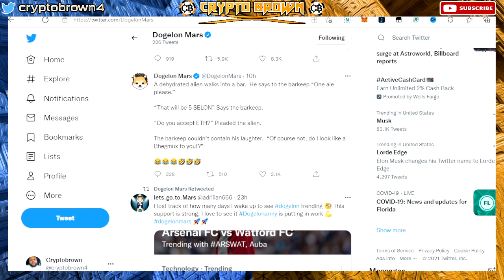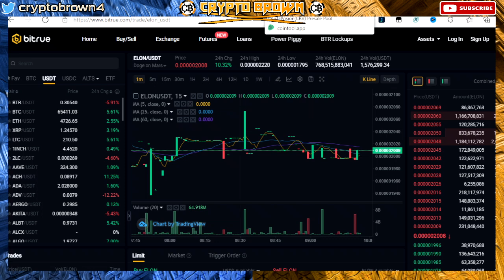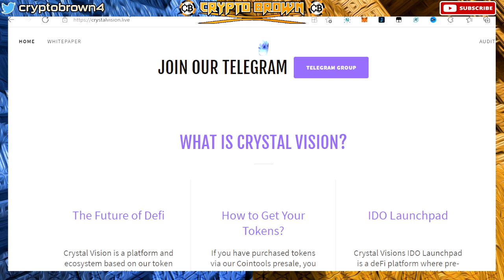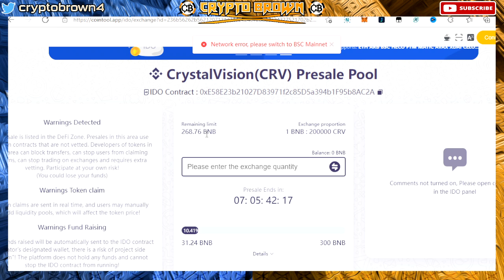DOGELON MARS UPDATE - ARE WE READY FOR A ANOTHER LEG UP?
Crystal Vision Presale ⬇️
Buy Crystal Vision Pre-Sale: